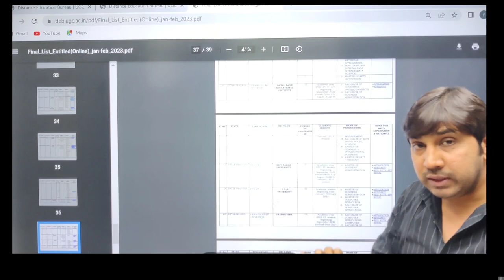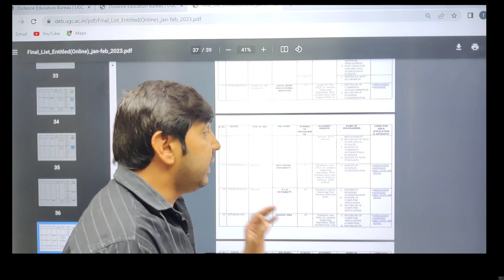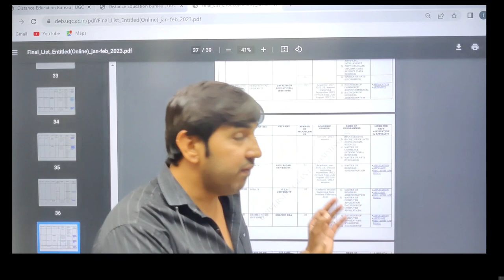Dayalbagh Educational Institute online courses and approvals! DEI online and distance Education!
दयालबाग शैक्षिक संस्थान
Dayalbagh Educational Institute
DEI ONLINE
DEI DISTANCE COURSES
Dayalbagh Educational Institute UP is ugc approved or fake
Dayalbagh Educational Institute is Goverment or private
online mba from dei
online course
best online University is UP
best online MBA University in up
top online University in UP
top online courses in uttar pradesh